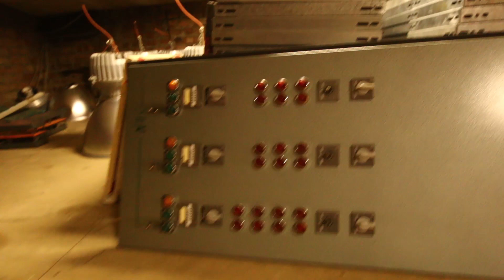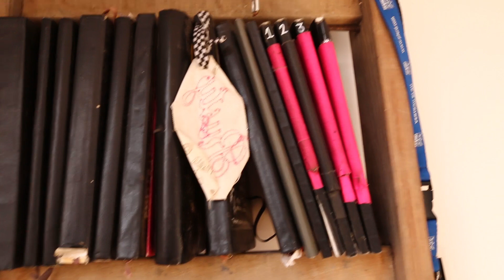Vlog 011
this week i asked you guys on twitter what i should talk about...so this vlog is a little bit different than the others.

i also talk about a new milestone in my "youtube-career"